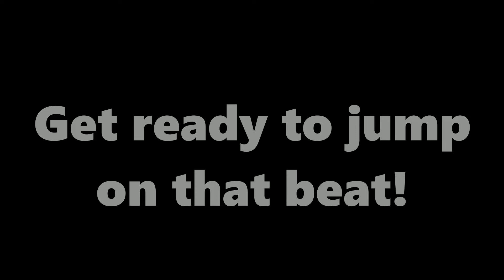Hey City Boy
Thanks for checking out my new instrumental song.  This ones for the freestyle rappers. Wanna give it a try?  Show me what you got!